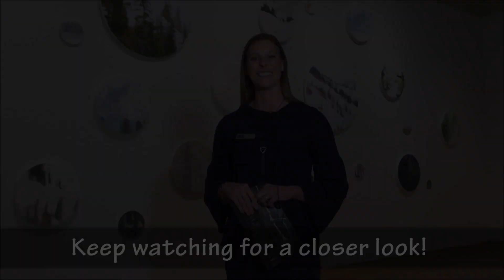Today's "Daily Dose of Art" is brought to you by Hillary, featuring St. Louis artist Margaret Keller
Today's "Daily Dose of Art" is brought to you from Hillary Esser who is featuring the work of St. Louis artist Margaret Keller.

The Daily Dose of Art is Cedarhurst's response to the COVID-19 temporary shut down. Museum staff are still working to enrich our community with various art and cultural opportunities. Please join us each day and get to know our staff and programs as we share a DDA - Daily Dose of Art.

You can support our Daily Dose of Art and all Cedarhurst programs